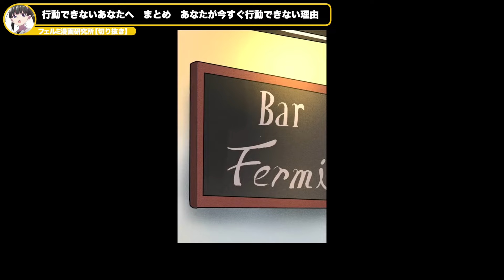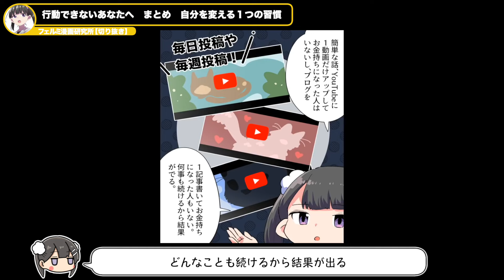【フェルミ】行動できないあなたへ まとめ 小さな選択の積み重ね【切り抜き】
人生は選択の連続であり、小さな選択の積み重ねが成功をもたらします。

今、楽な道を選ぶことは簡単ですが、それは将来に損をする可能性があります。

一方で、今辛いかもしれませんが、将来に利益をもたらす道を選び続けることが成功の秘訣です。

人生・仕事・お金・目標・人間関係、「わずかな違い」が自分を変え、習慣が変われば人生が変わる！

本チャンネルはフェルミ研究所、フェルミ漫画大学の切り抜き動画を投稿するチャンネルになります！

~切り抜き元のチャンネルはこちら~

※当チャンネルはフェルミ研究所様から承認を得て運営させていただいております。

※Amazonアソシエイト・プログラムに参加しているチャンネルになります。